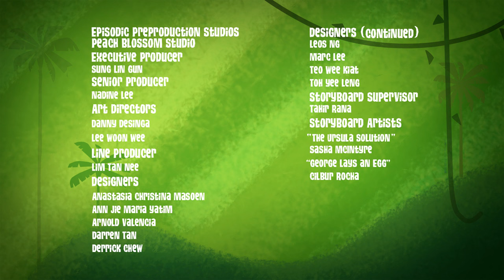Ursula's Transformation🪄 | George of the Jungle | Full Episode | Cartoons For Kids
Ursula looses her animal instincts and gets a taste of her own medicine.

George of the Jungle | Season 2 | Episode 20 | The Ursula Solution/ George Lays an Egg

Few things give Ursula as much joy as terrorising the jungle - that is, until Tiger steals her feral-ness and turns the tables! Now Ursula gets a taste of her own medicine and y'know what - it doesn't taste good. Nope, not even a little!/ One day George lays an egg... and that egg hatches into a mystical Hoopa-Hoopa bird. Now if George was a proper parent that bird wouldn't have fallen in with a bad crowd and turned evil... but he wasn't and it did. George learns an important lesson about responsibility. And he marries Dr. Chicago.